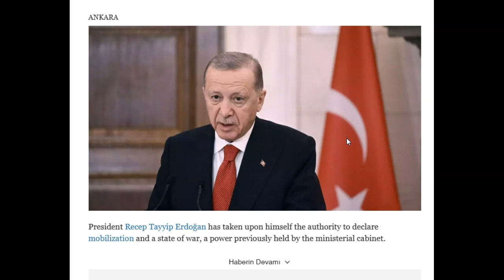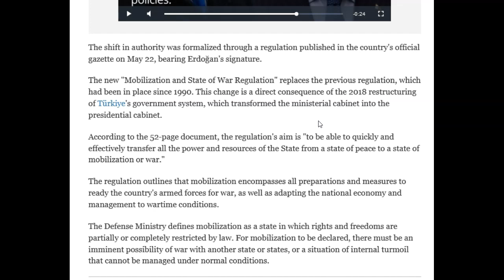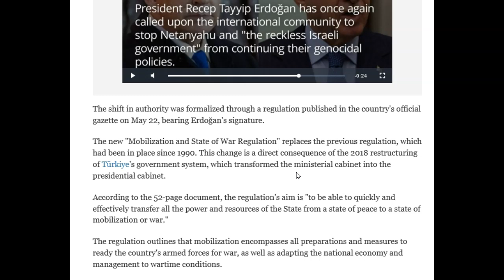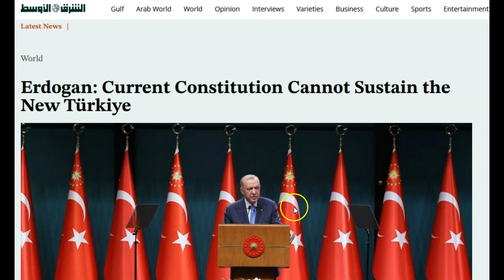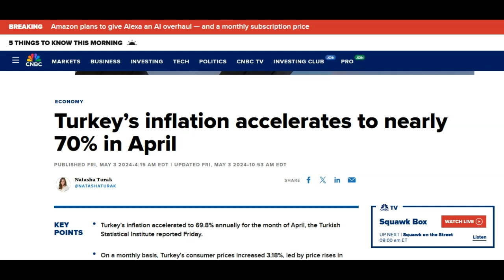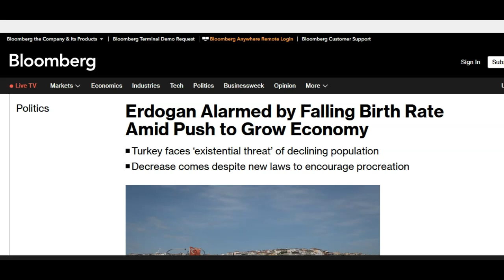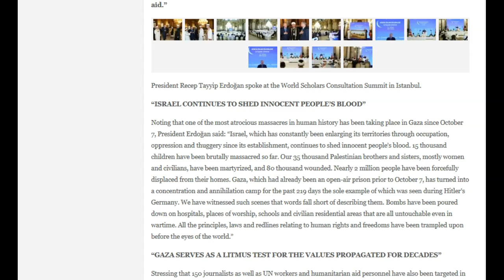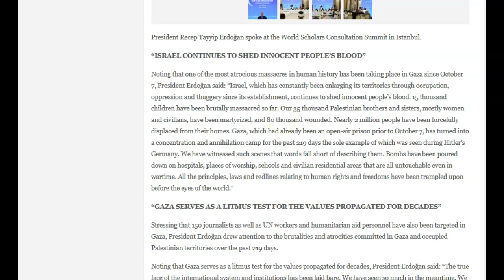Erdoğan has taken upon himself the authority to declare mobilization & a state of war against Israel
Middle East Update: 5/22/2024

President Recep Tayyip Erdoğan has taken upon himself the authority to declare mobilization and a state of war, a power previously held by the ministerial cabinet.

The shift in authority was formalized through a regulation published in the country's official gazette on May 22, bearing Erdoğan's signature.

The new "Mobilization and State of War Regulation" replaces the previous regulation, which had been in place since 1990. This change is a direct consequence of the 2018 restructuring of Türkiye's government system, which transformed the ministerial cabinet into the presidential cabinet.

According to the 52-page document, the regulation's aim is "to be able to quickly and effectively transfer all the power and resources of the State from a state of peace to a state of mobilization or war."

The regulation outlines that mobilization encompasses all preparations and measures to ready the country's armed forces for war, as well as adapting the national economy and management to wartime conditions.

The Defense Ministry defines mobilization as a state in which rights and freedoms are partially or completely restricted by law. For mobilization to be declared, there must be an imminent possibility of war with another state or states, or a situation of internal turmoil that cannot be managed under normal conditions.

President Recep Tayyip Erdoğan once again called upon the international community to stop Israeli Prime Minister Benjamin Netanyahu and "the reckless Israeli government" from continuing their genocidal policies at the expense of their own citizens' security.

Turkish President Recep Tayyip Erdogan renewed his resolve to draft a new constitution for the country, saying the one in force after the military coup of 1980 cannot sustain the new Türkiye.

Turkish President Recep Tayyip Erdoğan has suffered a loss in his approval rating, which has dropped below 40 percent, in line with his party’s declining public support in the latest elections held on March 31, according to the results of a recent survey.

Erdogan Alarmed by Falling Birth Rate Amid Push to Grow Economy.

    Turkey faces ‘existential threat’ of declining population.
    Decrease comes despite new laws to encourage procreation.

Turkey’s inflation accelerates to nearly 70% in April.

Dates to watch:

May 2024 - Turkey invades Syria & Iraq against the Kurds-Medes as well as Turkey will move down into Syria into Lebanon for a siege on Tyre, Lebanon.

July 2024 - Tyre Lebanon falls to Turkey, Hezbollah joins Turkey.

July - Oct. 2024 - Turkey moves through West Bank, Golen Heights, Israel to Palestine to control Gaza & help the Palestine people against Israel.

Oct. 2024 - Palestine and Gaza fall to Turkey.

Oct. 2024 - Egypt does not confront Turkey with an attack.  Turkey liberates Egypt.

Oct. 2024 - Turkey moves from Egypt, to Tyre Lebanon, then to Erbil, Iraq (Guagamella).  The Kurds-Medes are forced east to Erbil, Iraq.  Turkey crushes the Kurds-Medes & they collapse to Baghdad, Iraq and then Shush, Iran.

Dec. 2024 - March 2025 - Turkey crushes both Iran-Persia & Kurds-Medes.

March 2025 - Israel is attacked by Turkey and 10 nations of Muslims.

March 14-29, 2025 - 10 nations of Muslims are given 15 days of power to attack Israel.

March 30-31, 2025 - 6th Seal event & the destruction of 10-nations of Muslims.

March 31, 2025 - 2 Nisan - Red Heifer Sacrifice.

March 31, 2025 - 1/3 of the Jews are hidden for the start of the 1260 days which starts on April 9, 2025.  It is exactly 1260 days from April 9, 2025 to Sept. 20, 2028.

March 31, 2025 - April, 9, 2025 - A number of events occur here.
1). 6th Seal
2). 7th Seal
3). Selection of 144,000 Select
4). 1st - 4 Trumpets effect large protions of earth.
5). Bottomless Pit opens
6). Anitichrist & False Prophet rise

April 9, 2025 - Signing of a 7-year treaty with nations against Israel, Christians, & Jews.

April 9, 2025 - start of the 1260 days to the Feasts of Trumpets of Sept. 20, 2028.

Rapture would occur on the 1st day of the Feasts of Trumepts of 2028 (Sept. 20, 2028).

Psalm 90:10 Timeline Chart Link -  This is a new link updated 4/27/2024

God bless.